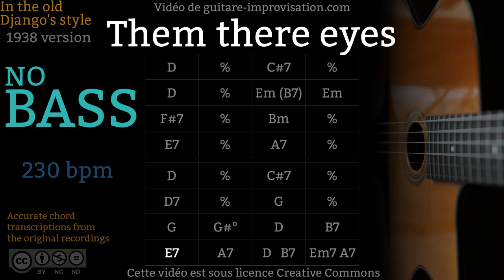Them There Eyes _ NO BASS (230 bpm) - Gypsy jazz Backing track / Jazz manouche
If this Them There Eyes Play-along helped you getting better please donate
Si ce Backing Track de Them There Eyes vous a aidé à progresser pensez à soutenir mon travail en faisant un don